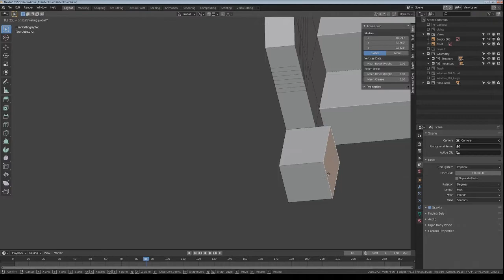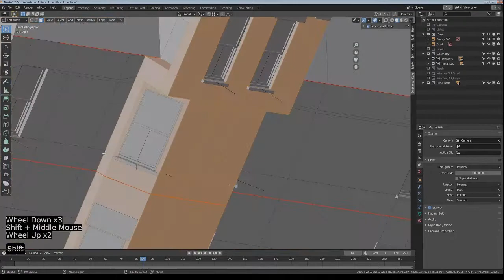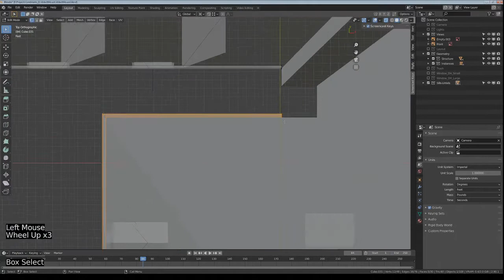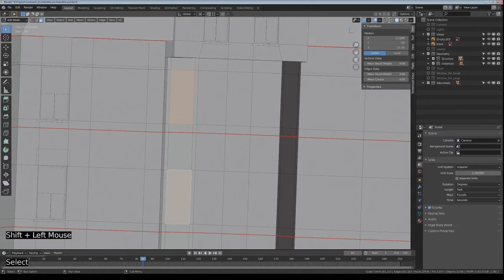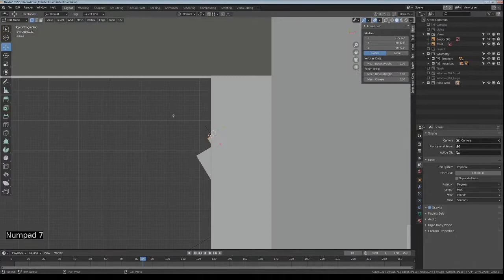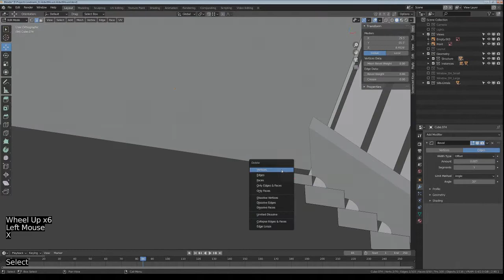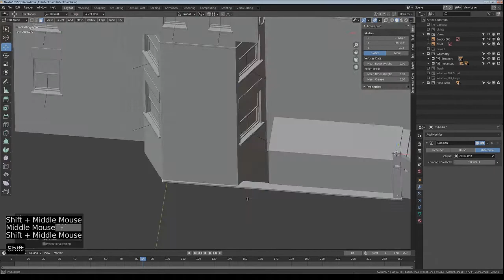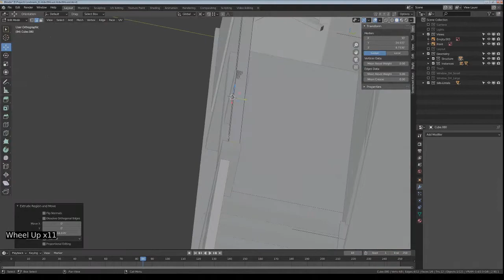Blender 3D - Abbott House Part 7 (Time Lapse)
In Part Seven, I start on the side porch which leads to redesigning the bay windows on the side (the porch was too narrow, so I had to change the bays to match the widened porch).

The Robert S. Abbott House is a landmark building built in 1900 and later the home of Abbott, the founder and publisher of the Chicago Defender newspaper.